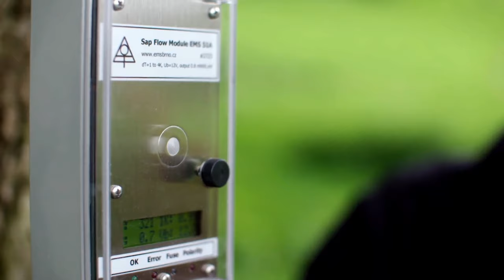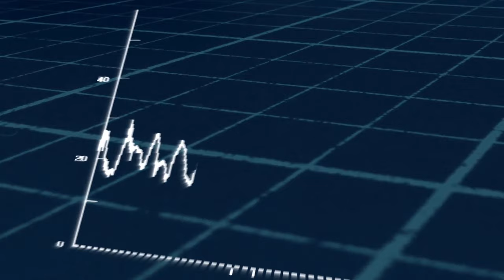2/2 The Oak Tree, Natures Greatest Survivor - March to August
March to August. Dr George McGavin. More content than the usual BBC commissioned 'emotional journey'. A little over-easy on the photogenic panning, but good documentary.